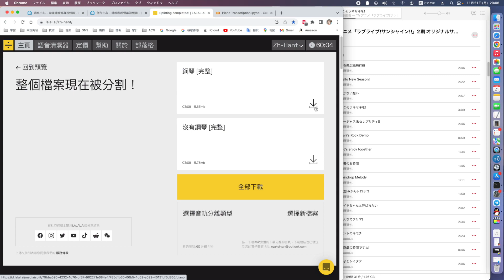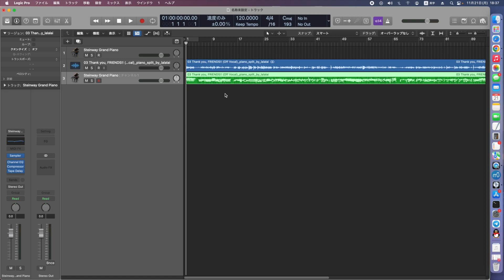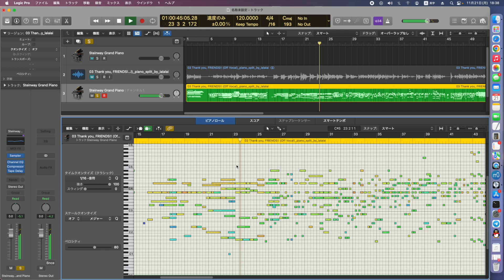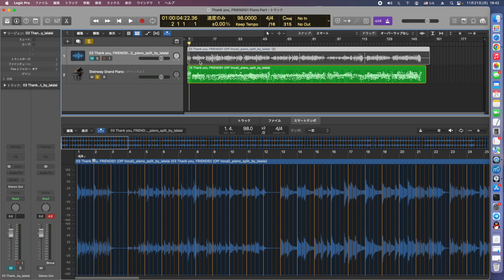【無需安裝額外軟件】簡單粗暴的鋼琴AI扒譜教程 1.前期準備和對軌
1.前期準備和對軌
2.MIDI音符篩選
3.製作大譜表
4.樂譜的導出和後期加工